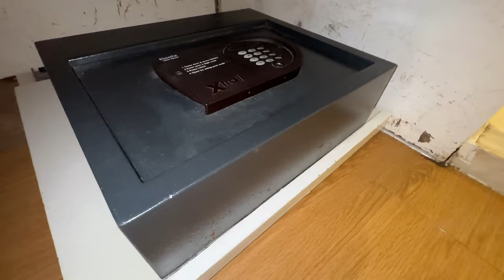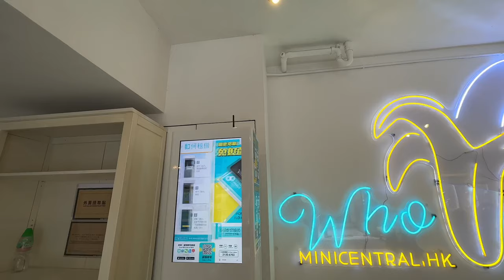HONG KONG VLOG • Mini Central Hotel: The Most Affordable Hotel in HK | Ivan de Guzman